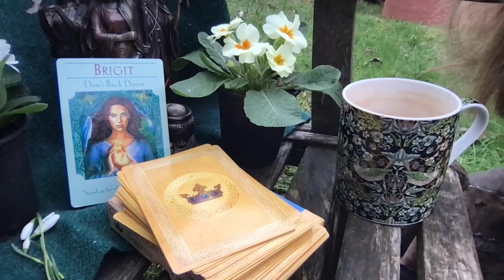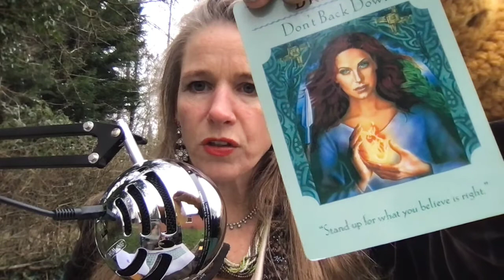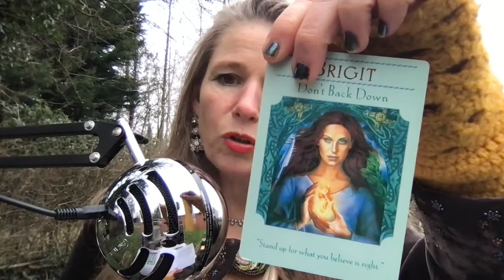Imbolc Blessing from Brigit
Today is February 1st, which has long been celebrated in pre-Christian Celtic traditions as the fire festival Imbolc (pronounced Im-olk). Imbolc or St. Brigit Day in the Christian tradition,  is an opportunity to acknowledge this powerful Celtic Goddess Brigit, through partaking in traditions which have been practiced in the British Isles throughout the ages to celebrate her. On this, the first day of Spring, some weave a Celtic cross from riverbed rushes and hang it on the door, others burn a fire through the night to welcome the Goddess into their home on St. Brigit's Eve. It is customary to have a feast and allow a corn dolly of the Goddess to sit and watch as the potatoes are mashed for supper. We can all celebrate the coming of more light as we head to the Spring Equinox where day and night are in equal proportion.

Todays film is a chance to learn a little bit about Brigits' archetypal energies and how she can be a useful deity to work with when you need to find a deep level of personal conviction and commitment to pursue your dreams.

Wishing you a wonderful Imbolc and a peaceful journey towards the Spring equinox.